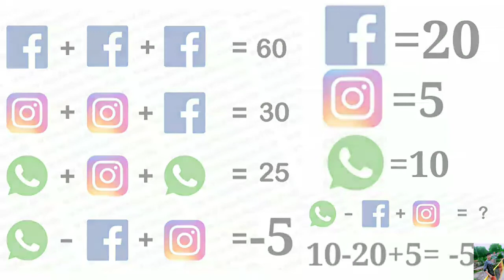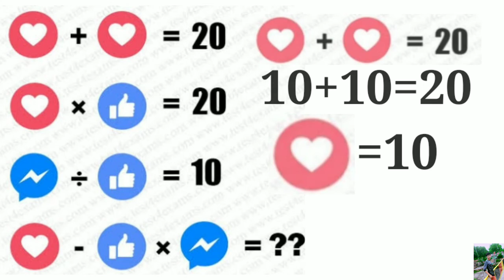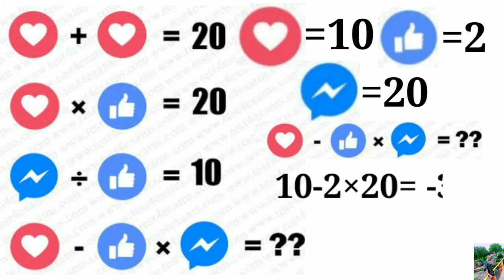APP PUZZLES || MIND PUZZLES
APP PUZZLES
APP PUZZLES
APP PUZZLES
APP PUZZLES